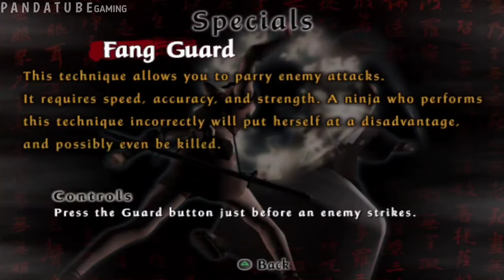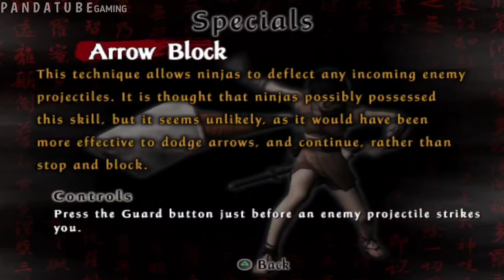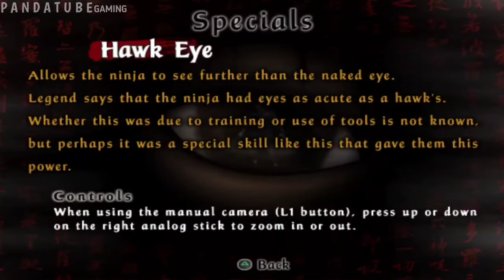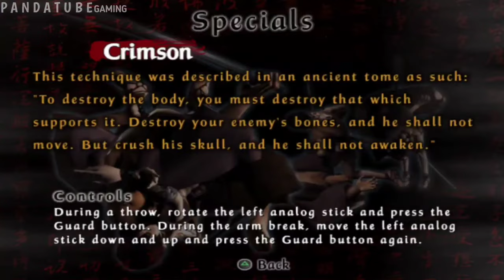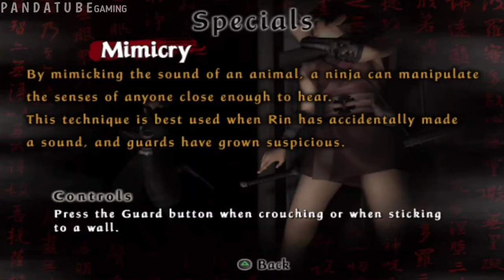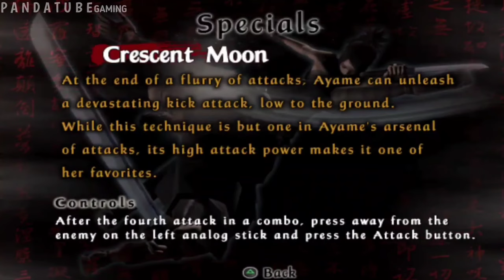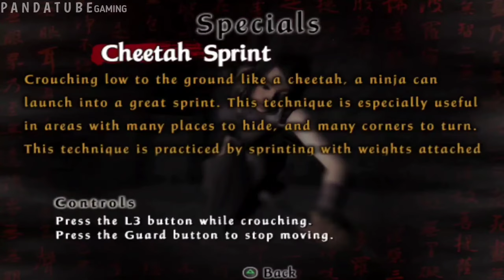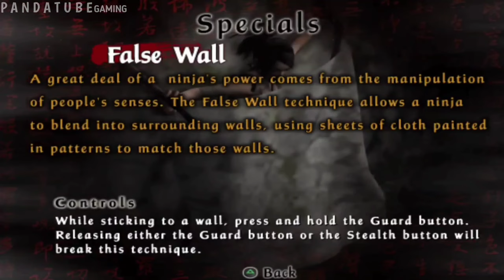Tenchu Fatal Shadow PS2 - Semua Special Skill Attack Jutsu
Skill Rin

Intro 0:00

1.Fang Guard 0:12 Press ( O )/circle. before the enemy hits you

2.Arrow Block 01:16 Press ( O )/circle. before arrow/shuriken hit you

3.Death Drop 02:10 Press ( Square 2x and last square. hold ↓ and press square  )

4.Wall Run 02:55 Press double ( X )on wall

5.Hawk Eye 03:20 Hold L1 you can zoom in and out with R3 ↑ or ↓

6.Crimson 04:23 after you slammed the enemy. rotate 360° left analog and  Press ( O )/circle.

7.Numbing Strike 05:16 Press ( O )/circle. Behind enemy.

8.Shadow 06:11 hold R1 and press L3

9.Long Claw 07:12 rotate 360° left analog and press square and triangle. more effective with R2.

10.Spider Nest 08:01 hold R1 when touching the celling.

11.Sniper kill 09:11 the enemy using a shuriken and blow gun should hit the enemy's head.

12.Mimicry 11:11 Hold R1 and  Press ( O )/circle.

13.Crimson Final 11:48 before breaking the head of the enemy. press left analog and press ( O )/circle ↑  ↓.

Ayame Skill

1.Crescent Moon 13:06 Press ( Square 4x and last square. hold ↓ and press square  )

2.Cheetah Sprit 14:31  hold R1 and press L3

3.Inner ear 15:46 Hold R1 and  Press ( O )/circle

4.False wall 17:11 Hold R1 and  Press ( O )/circle .on wall.

5.Whath 18:11 Hold (Square) and relase